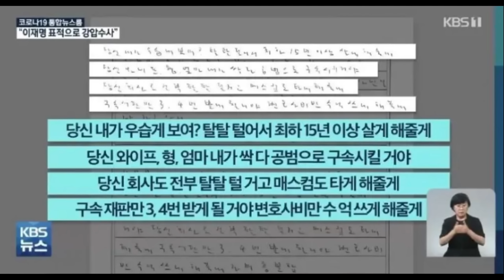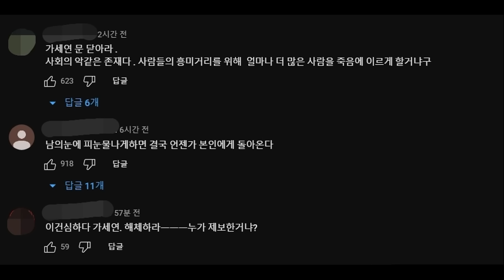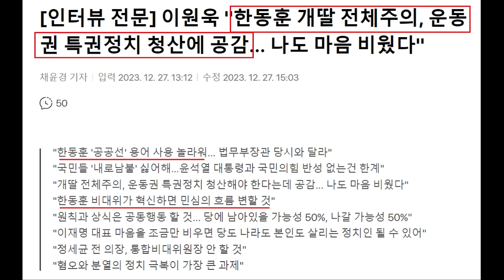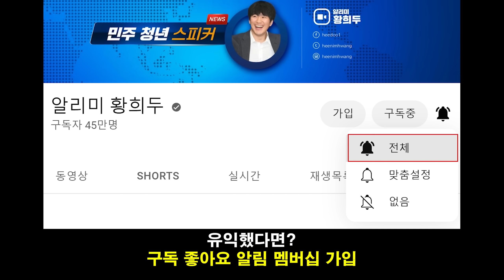역풍부른 TV조선 만행, 또 선 넘었다! 한동훈에 각세운 민주당 지도부 "윤석열과 거리둬야" - 가세연 뻑가 사이버 렉카질에 네티즌 폭발, 황당한 민주당 이원욱 근황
영상 설명 : 역풍부른 TV조선 만행, 한동훈 비대위원장에 각세운 민주당 지도부, 가세연 뻑가 사이버 렉카질에 네티즌 폭발 등과 관련한 내용들을 핵심만 간략하게 요약해봤습니다.